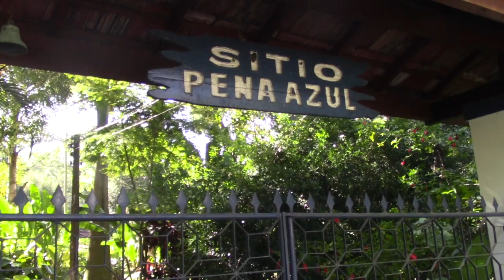IRIS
Este vídeo é sobre Meu Filme